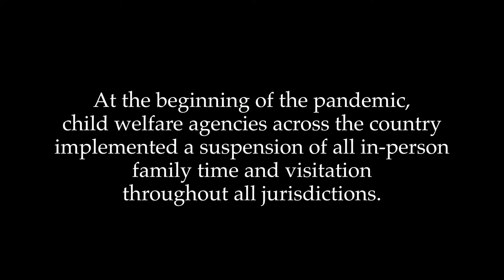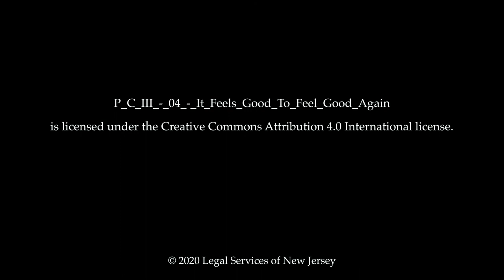Nora McCarthy and the Reunified Youth Foster Forum Talk About Visitation During Covid-19 June 2020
Comments from Nora McCarthy and participants of the Reunified Youth Foster Forum regarding Visitation During the Covid-19 Pandemic. June 2020.

In March 2020, the New Jersey Department of Children and Families (DCF) suspended all in-person visits between parents and children in foster care. This decision to ban in-person family visits was made despite federal guidance encouraging child welfare agencies to recognize the critical need for family visits in a time of crisis, and be aware that pausing family visits can be traumatic for children.  While DCF's intention was to protect the health of children, parents, resource families, and the Division of Child Protection and Permanency (DCPP) and service provider staff, it has caused irreparable trauma to children and families. Without knowing if their children are safe, parents live in a state of constant anxiety. Without being able to see their parents, children remain unable to heal from the trauma of separation. Furthermore, given that New Jersey has a significant overrepresentation of Black/African-American children in the foster care system, the ban on in-person visitation has disproportionately traumatized Black/African-American families and communities.

On July 8, 2020, DCF issued guidance to resume in-person visitation on a case-by-case basis. This policy is short of addressing the trauma caused by the three-month moratorium on in-person family visits. DCF does not call for automatic continuation of all in-person family visits, leaving DCPP the discretion to decide in which cases-in-person visitation should resume and in which cases it should not. It fails to acknowledge that the cessation of in-person visitation has been traumatic for children and families in New Jersey and that children's wellbeing depends on being able to see their families.

DCF must protect children and families in the uncertain time of COVID-19. While this responsibility undeniably includes protecting their health, it also means promoting their mental and emotional wellbeing, to which consistent in-person family time is critical.